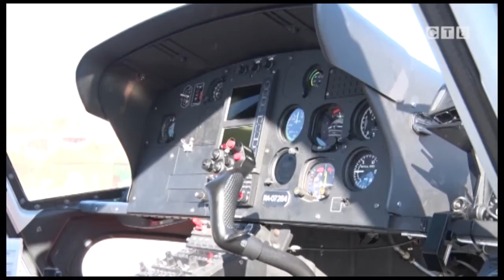Санавиация | Первый пациент в 2017 году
К концу 2016 года, руководству Хасанской центральной районной больницы удалось построить вертолётную площадку в новом месте. За первой в этом году операцией по транспортировке пациента с помощью санитарной авиации наблюдала наша съемочная группа.